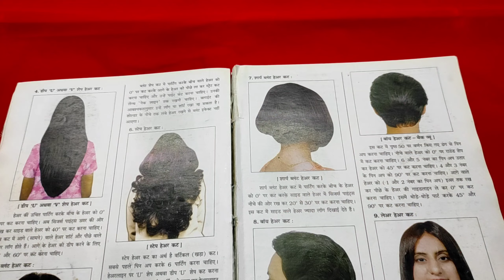Hair Blowdry कैसे करे | Hair Blowdry करने का तरीका | Hair Blowdry Theory | online beautician course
हेलो फ्रेंड्स वेलकम बैक टू माय यूट्यूब चैनल तो फ्रेंड आज की इस वीडियो में मैंने आपको ब्लो ड्राई करने कैसे करते हैं इसकी थ्योरी बताइए है उम्मीद करती हूं कि आपको पसंद आएगी

hair blowdry Theory
Hair cutting theory
blowdry hair straight kaise kre
blowdry hair curl
blowdry straight hair
all about hair cut
beautyparlour course
online beautician course